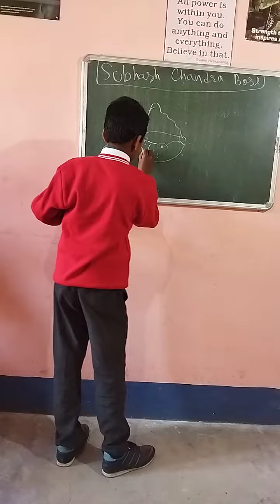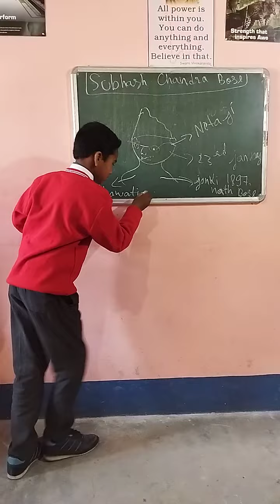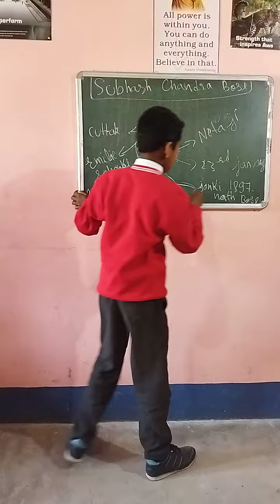Biography of Subhas Chandra Bose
Kamal kishor 8th Class